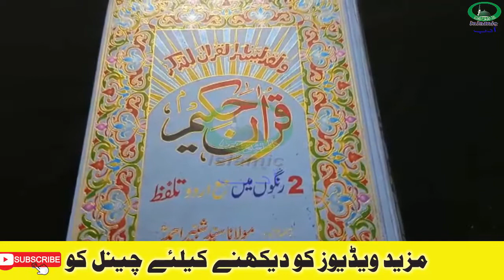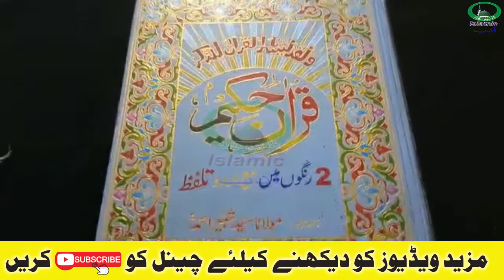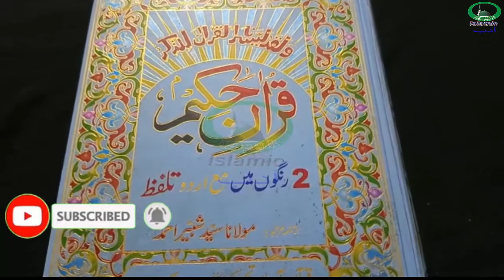Nokri ke liye wazifa | Job ka wazifa | Naukri ke liye dua | Islamic Adab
Today's video is Special Wazifa For Nokri ke liye wazifa | Job ka wazifa | Naukri ke liye dua | Islamic Adab | Islamic Adab.